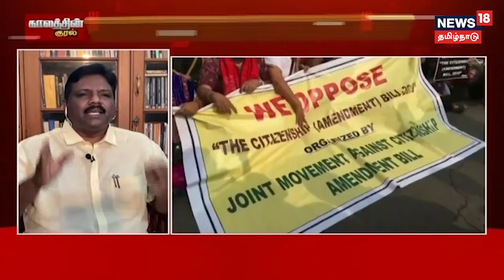Kaalathin Kural | CAA-வுக்கு எதிராக நிறைவேற்றப்பட்ட தீர்மானம்.. செவிசாய்க்குமா மத்திய அரசு?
சிஏஏவுக்கு எதிராக நிறைவேற்றப்பட்ட தீர்மானம்.. செவிசாய்க்குமா மத்திய அரசு.?  இது குறித்து இன்றைய காலத்தின் குரல் நிகழ்ச்சியில் நாம் விவாதிக்க இருக்கிறோம். செய்திகளை துல்லியமாகவும் துரிதமாகவும் வழங்கும் தமிழகத்தின் முதன்மை செய்தி தொலைக்காட்சி உங்கள் நியூஸ் 18 தமிழ்நாடு